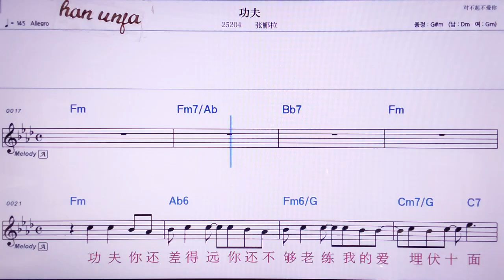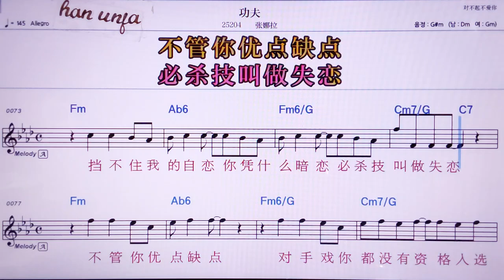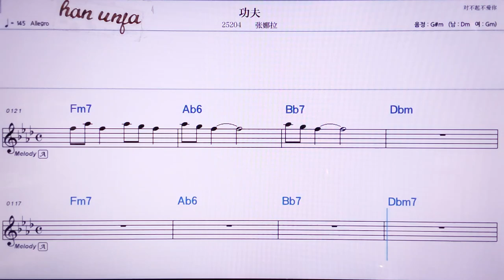💖꿍푸/짱나라 👍MR,노래방, 악보, 코드,Karaoke With Sheet Music